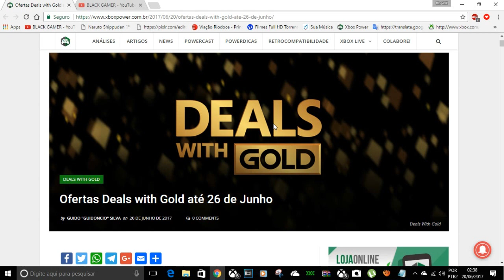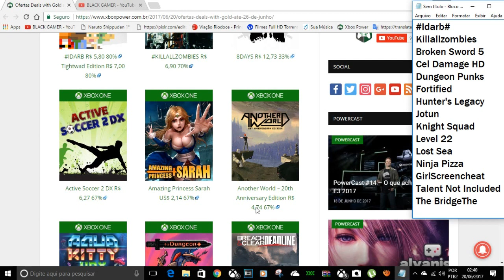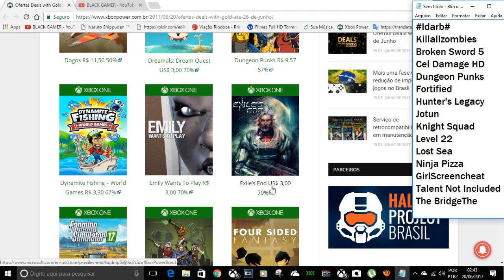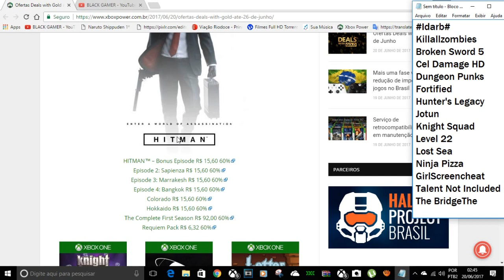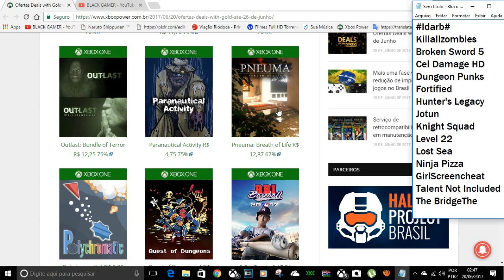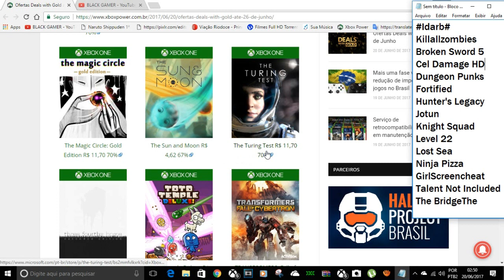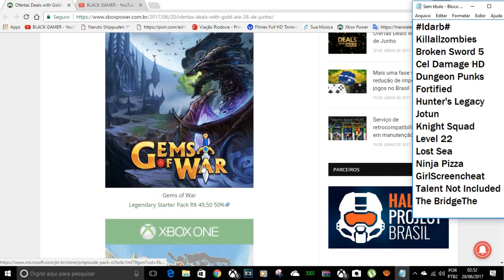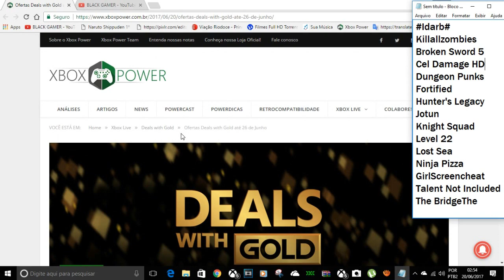DEALS WITH GOLD DA SEMANA ATÉ DIA 26/06